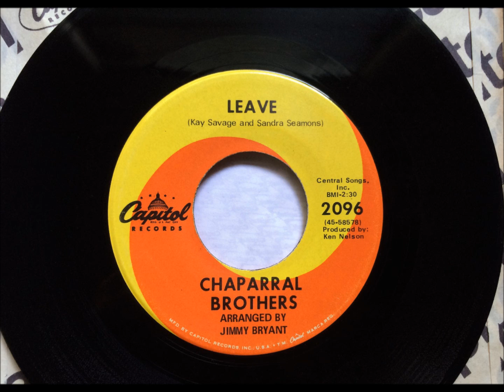Leave , Chaparral Brothers , 1968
Written by Kay Savage & Sandra Seamons and recorded by The Chaparral Brothers. Released as a single in January 1968 with He's Laughing At You on the flip side.